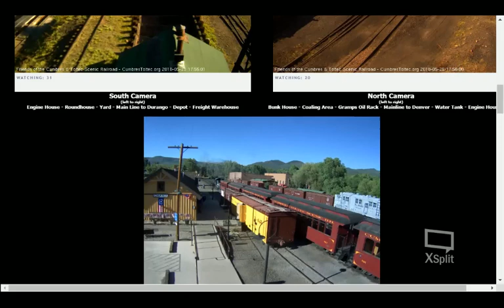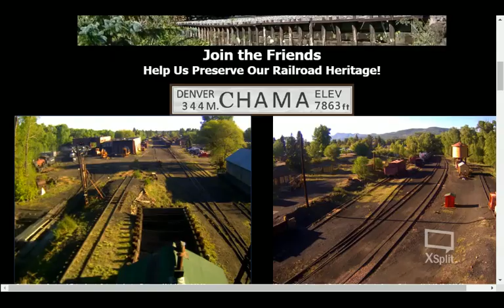chama webcam welcome home 489